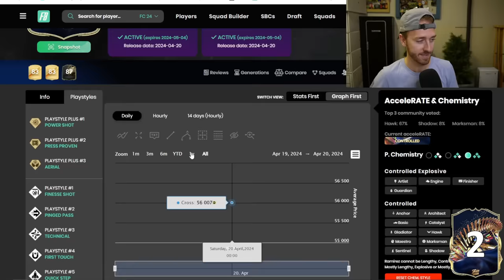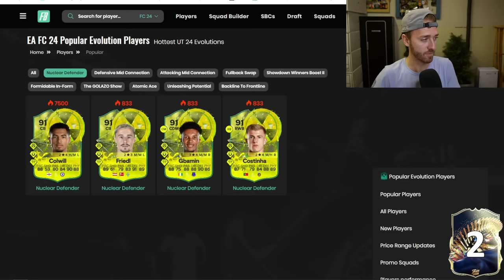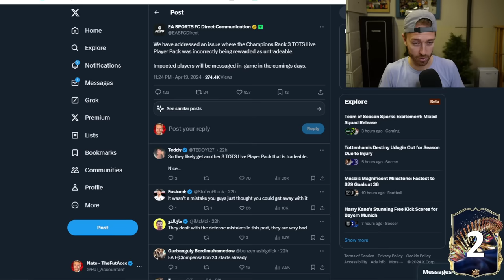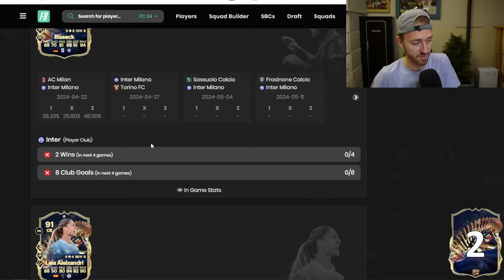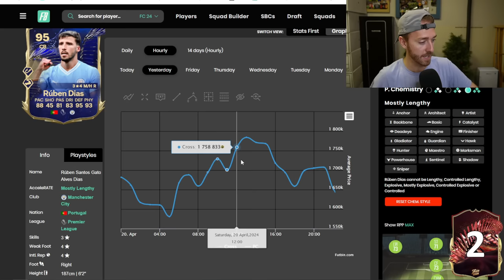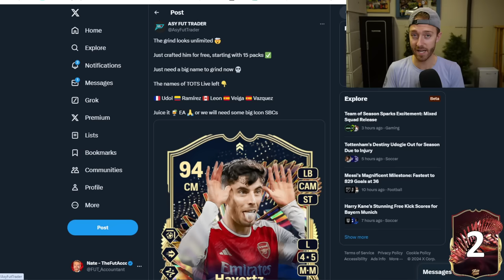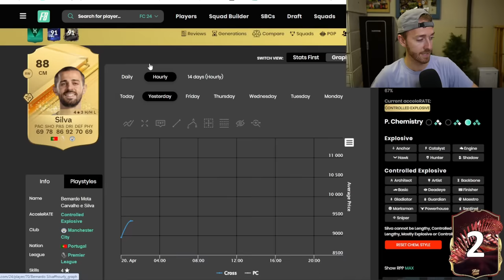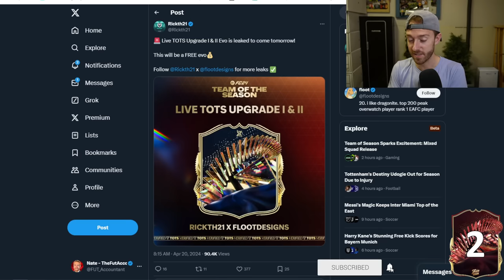We’ve Turned a Corner in FC 24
These NEW TOTS Live cards in FC 24 have proved that this game has turned a corner recently, and ALL our teams will be impacted!